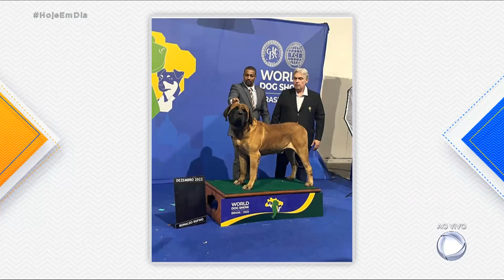Saiba mais sobre raças gigantes de cães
O Hoje em Dia apresenta uma turma da pesada. São raças de cachorro gigantes, que têm características peculiares. O especialista Julinho Casares e os tutores detalham como é a convivência com esses animais.